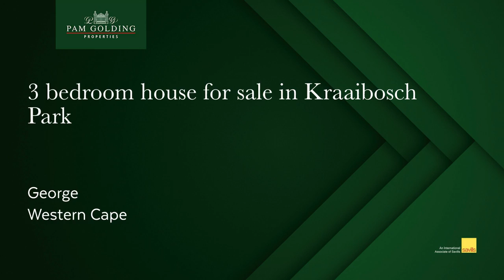3 bedroom house for sale in Kraaibosch Park | Pam Golding Properties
Lock-up-and-go directly from the developer

Kraaibosch Park phase 1 consists of 40 Double storey units, each with its own unique fully enclosed and easy to maintain pet friendly garden.

These units are designed for easy low maintenance living featuring open plan living areas, compact kitchen with gas/electric stove, a spacious double garage with laundry area and guest bathroom downstairs.

All three bedrooms are situated upstairs and fitted with tiles, blinds and built in cupboards. The master bedroom is en-suite with a shower bathroom.